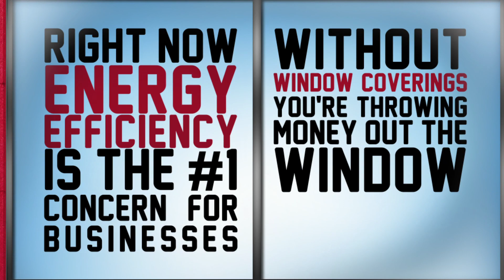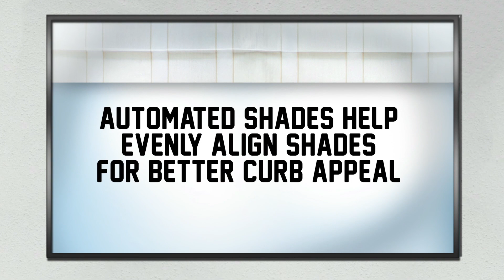Energy Efficient Shades Video